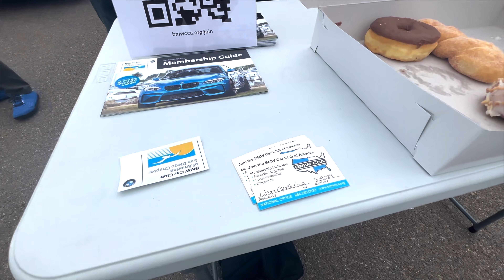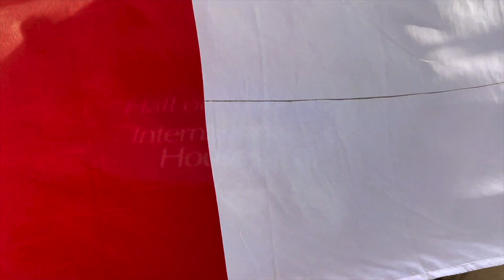EPISODE 7 - POINT LOMA CARS & COFFEE, BALBOA PARK, MURDR MEETS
We hit up Point Loma Cars and Coffee with surprisingly more cars than expected, then off to Balboa Park for another surprise event, finishing the day with the MURDR Family of MURDRMEETS